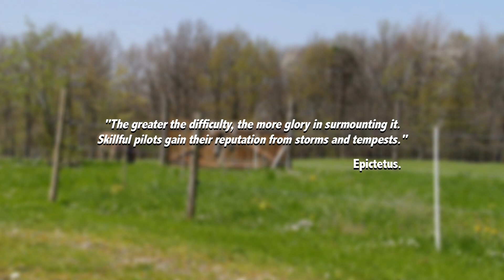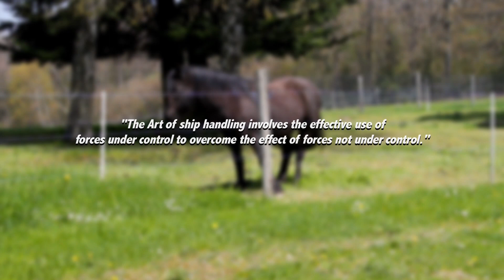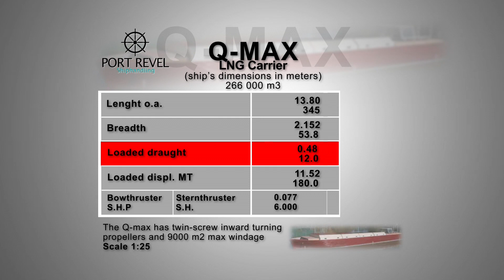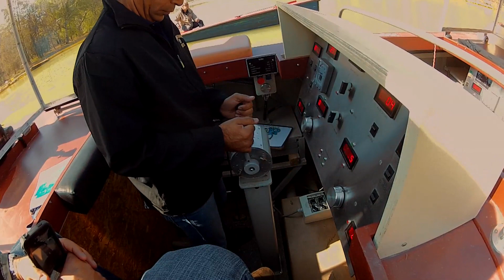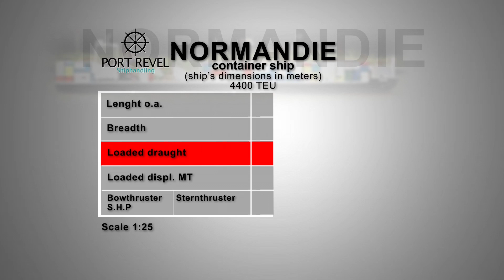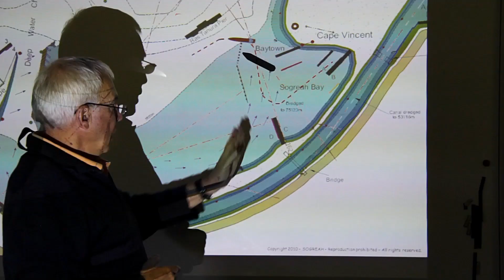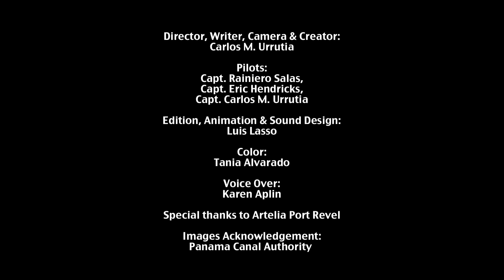PANAMA CANAL PILOTS AT PORT REVEL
Director, Writer, Camera & Creator:
Carlos M. Urrutia

Edition, Animation & Sound Design:
Luis Lasso

Voice Over:
Karen Aplin

Color:
Tania Alvarado

Pilots:
Capt. Rainiero Salas
Capt. Eric Hendricks,
Capt. Carlos M. Urrutia

Special thanks to Artelia Port Revel

Images Acknowledgement:
Panama Canal Authority